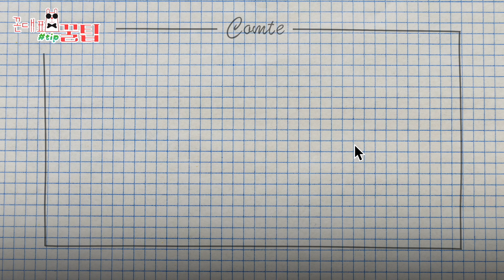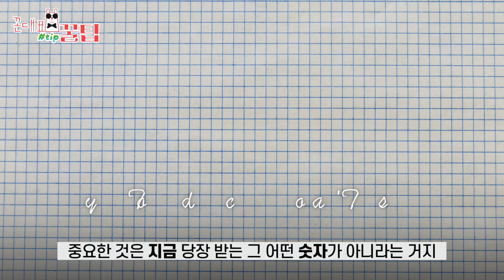평범한 직장인이 부자가 될 수 있는 방법 ㅣ[꼰대표 꿀팁]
월 250만원 받는 직장인은 앞으로 어떻게 살아야 할까?
막막한 내 미래를 어떻게 준비해야 할지 고민이 신분들을 위해
하꼰대(Ha kkondea)가 나섰다!

📚 기회를 성공으로 이끄는 행동력 훈련 [미라클 액션]

😊 홀리몰리 키즈축제 송도달빛축제 공원
 2023년 7월1일(토) ~ 2023년 7월 2일(일)

아이들에게 웃음을!, 도시에 컬러를!
잊지 못할 하루를 아이에게 선사하세요 :)